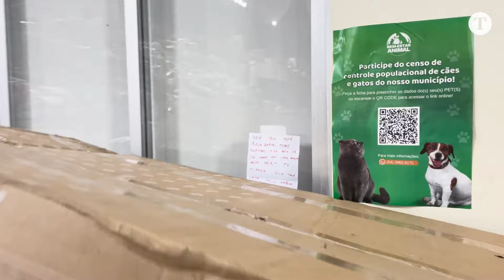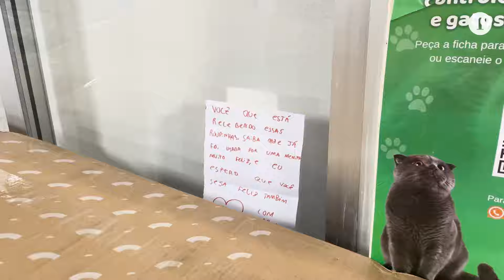Chuvas no RS: saiba como funciona o centro de distribuição de donativos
As doações que chegam ao Rio Grande do Sul passam por um centro de distribuição administrado por cerca de 700 funcionários. A repórter Lucyenne Landim mostra o funcionamento de uma dessas unidades. Confira!

00:00 DEIXA SEU LIKE!
02:00 SE INSCREVA NO CANAL